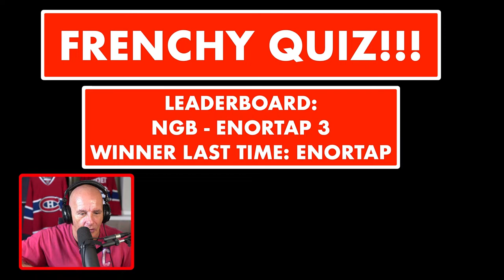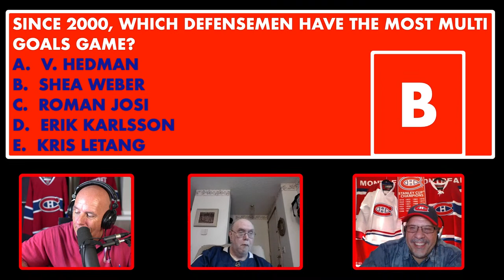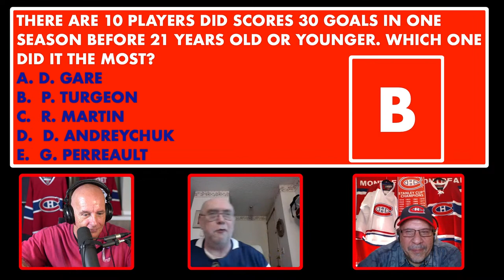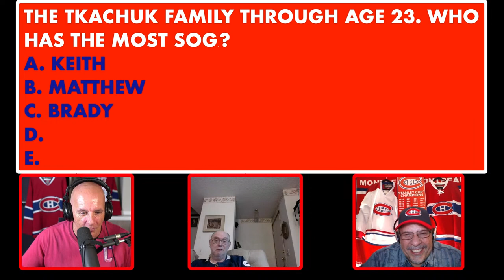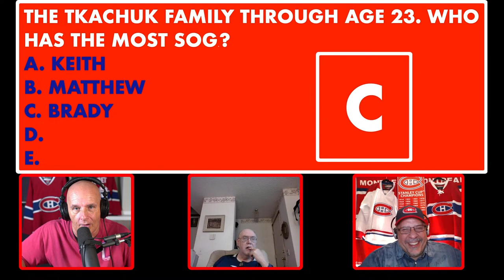2023 NHL MOCK DRAFT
COACH WITH SOME GUESTS DO THE 2023 NHL MOCK DRAFT FIRST ROUND. EACH ONE OF THEM WILL SELECT A PLAYER FOR EACH TEAM.

THEY HAVE TO TELL US WHY THEY SELECT THE PLAYER.

WE THANKS OUR MEMBERS FOR THEIR SUPPORT:

JOSE DUARTE
GARY COURNOYER
DAVID HUNTE
DANY GRENIER
MATTHEW SLATER
GAME WINNING  GOAL HOCKEY
ALEXANDRE MEILLEUR
LUCIANO GRAZIANO
DANNY TABERNAK
ROGER HABS #1
ROSS STUBBINGTON
STELLA K
STEVE G
SASCHA SCHRADER
ROGER DELANEY
DIXON AUTOMOBILE GROUP
KIMBERLY ENA
POKER MIND REDGY VLOG
JOSEPH LANHAM
ENORTAP
NHL HOCKEY NEWS REPORT
GATORS-ROCK TIM-T
KERRY WILLETT
SJOERD WYNSTOK
BLACK HAWKS 97
JOHN LOWERY
HACHIG RUDOLPH ALYANAKIAN
JOHN DIDIER
AYESLTKEV YT
DUMBY 88

Anaheim Ducks
Arizona Coyotes
Boston Bruins
Buffalo Sabres
Calgary Flames
Carolina Hurricanes
Chicago Blackhawks
Colorado Avalanche
Columbus Blue Jackets
Dallas Stars
Detroit Red Wings
Edmonton Oilers
Florida Panthers
Los Angeles Kings
Minnesota Wild
Montreal Canadiens
Nashville Predators
Ottawa Senators
Philadelphia Flyers
Pittsburgh Penguins
San Jose Sharks
Seattle Kraken
Vancouver Canucks
Vegas Golden Knights
Washington Capitals
Winnipeg Jets

Pierre Deschesnes
Tweeter: @coachfrenchy10x
You Tube Channel: